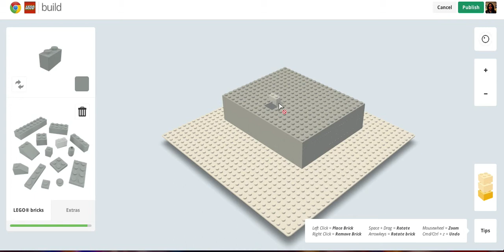Build With Chrome Ep. 2 - Still Practicing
I am still practicing, and I successfully build a gray box!